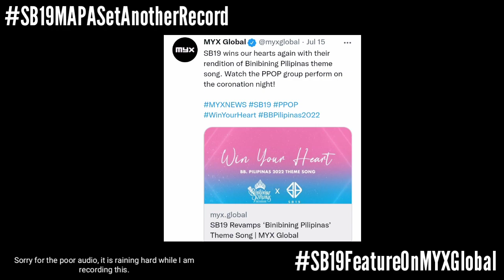SB19's MAPA Set Another Record! | Esbi Updates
SB19's MAPA Set Another Record!

A'TIN! We are back again to give you the latest updates about SB19. SB19 was featured in Myx Global with the article headline of, 'SB19 Revamps 'Binibining Pilipinas' Theme Song.